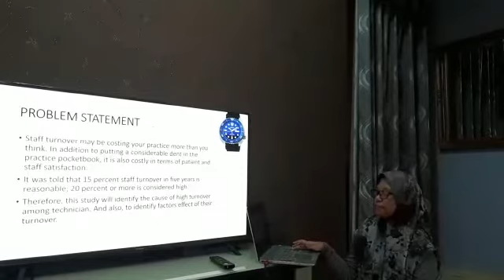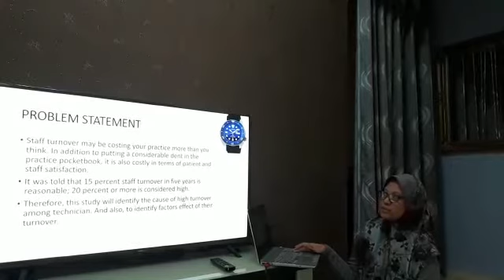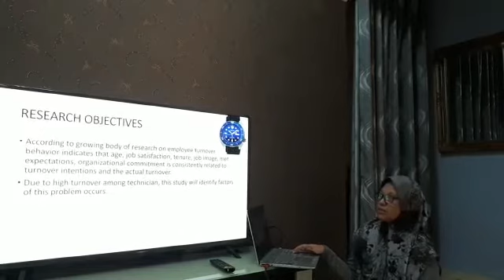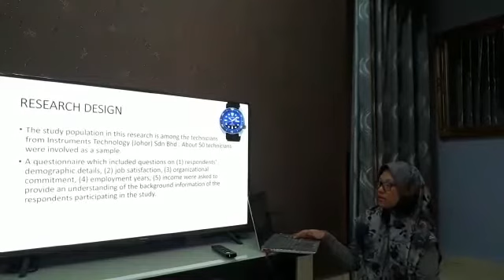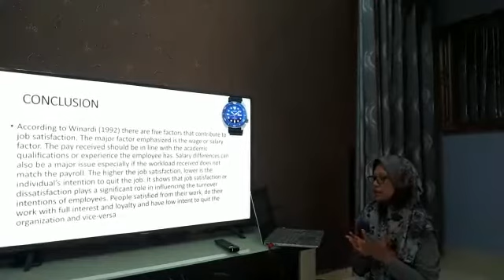Hayati Ibrahim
OUM Presentation